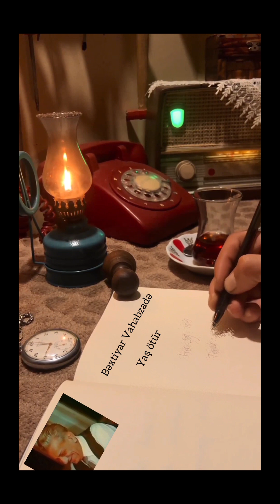Bəxtiyar Vahabzadə - Yaş ötür.. səsləndirdi : Doktor Rövşən